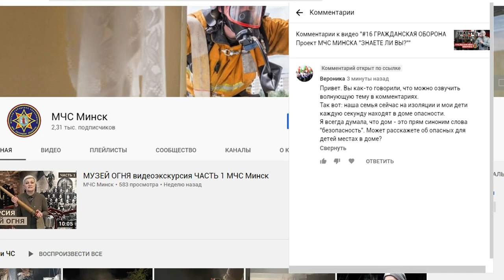#17 ДОМАШНИЕ ОПАСНОСТИ Проект МЧС МИНСКА "ЗНАЕТЕ ЛИ ВЫ?"